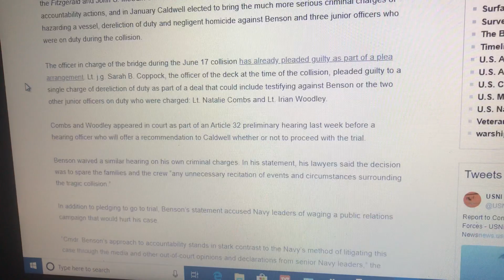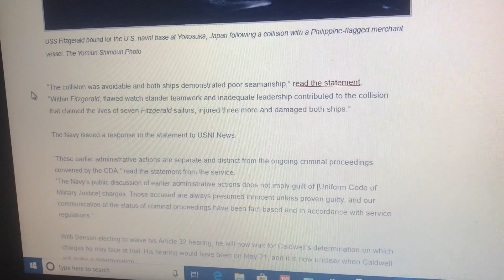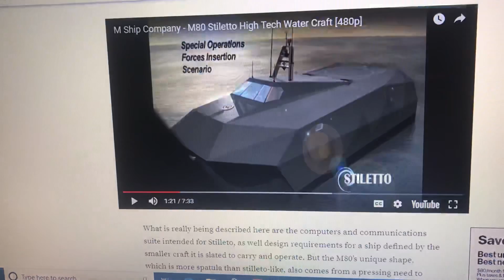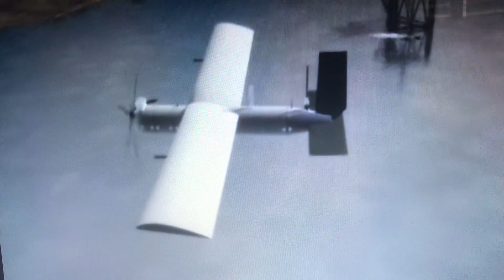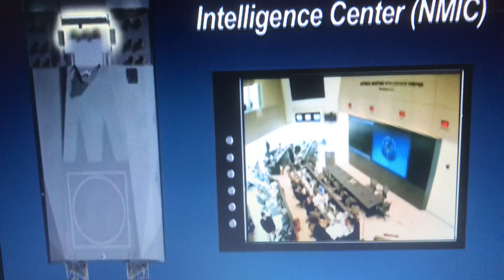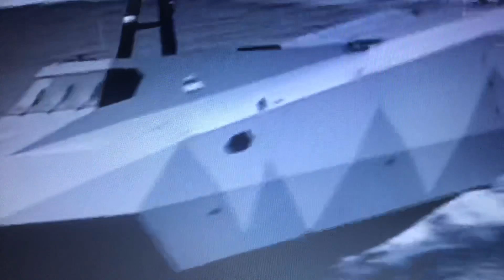5/17~USS FITZGERALD CMDR SPEAKS!! SCENARIOS AND TECH FOR UPCOMING OPERATIONS!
Cmdr Bryce Benson speaks...

@ 7:05
M80 Stiletto... the revealing look at futuristic Naval Ops.